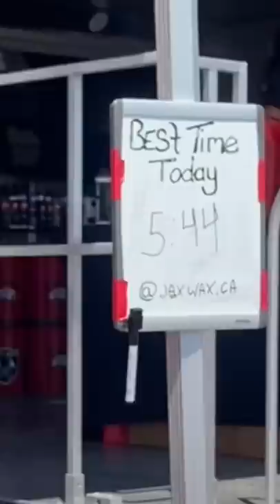Tire Doctor Goes To Honda Indy 2022!